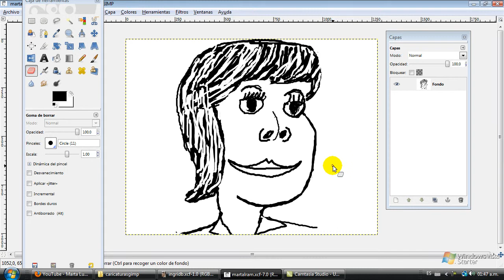Caricatura de Marta lucia Ramirez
Hecha con el programa GIMP .espero que les guste.